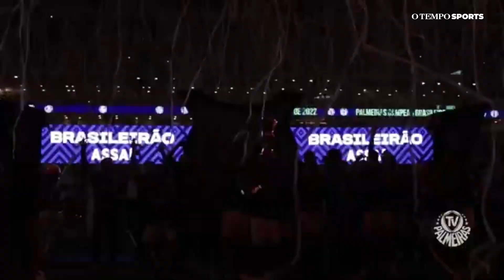Cruzeiro: vale a pena investir no Dudu? Veja análise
A negociação do Cruzeiro com o atacante Dudu, do Palmeiras, movimentou o noticiário esportivo no último final de semana. A equipe de O TEMPO Sports destacou as últimas informações sobre a polêmica tratativa e ainda analisou o custo benefício do atleta, além de projetar como seria o time atual do Cruzeiro com o possível reforço.

00:00 DEIXA SEU LIKE!
02:00 SE INSCREVA NO CANAL